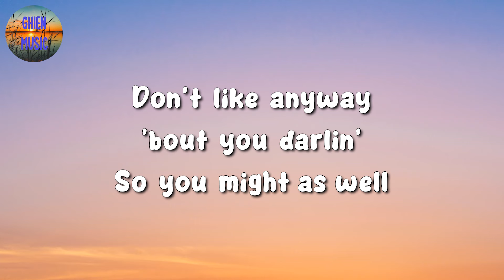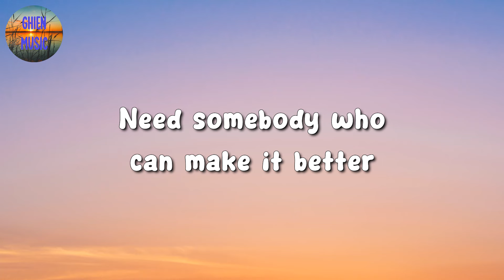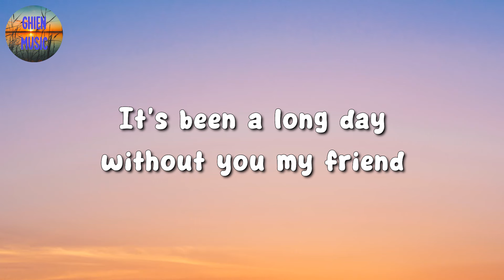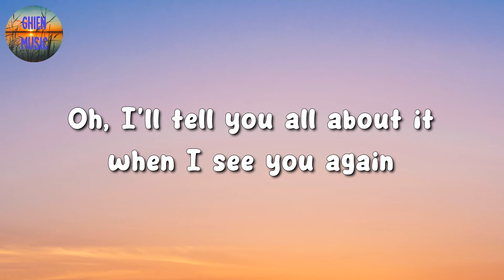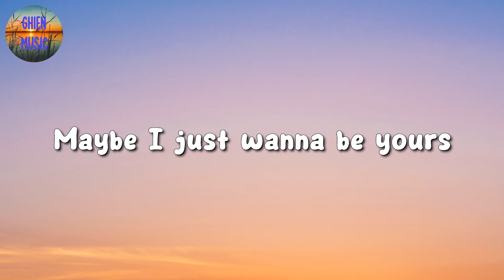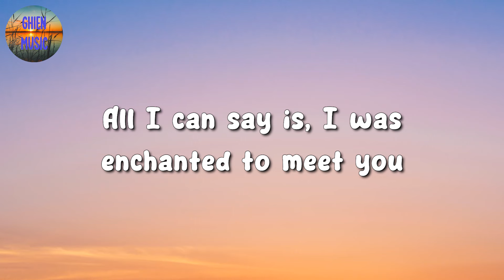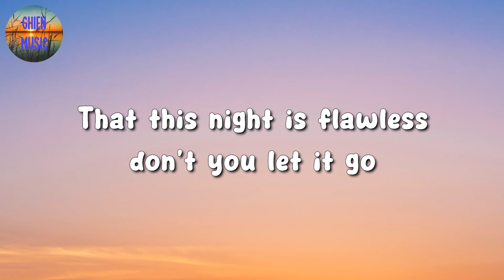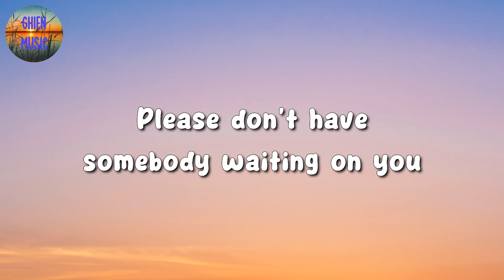🎵 Toosii - Favorite Song || Wiz Khalifa, Arctic Monkeys, Taylor Swift (Mix Lyrics)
🎤 Favorite Song Lyrics:

Yeah, I'm on the stage right now
And you're nowhere to be found as they sing along
I say you look good without no makeup
No lashes, even better when you wake up
Uh-uh-uh
I see the look on your face
I see you hidin' the hate
I see you lookin' for someone to scoop you right off of your feet
Someone to tell you, "I love you" every day
Uh-uh-uh
I see you lookin' for peace
I see you tired of the hurt
See you're tired thinkin' 'bout if you leavin'
See you're tired of bein' so tired
And you damn sure ain't gettin' even
Need somebody
Who can make it better
Somebody
Uh-uh-uh